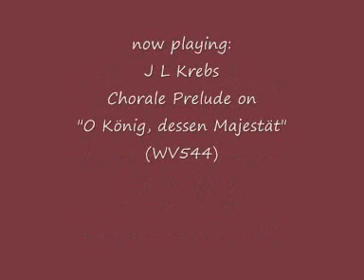J L Krebs - Chorale Prelude on "O König, dessen Majestät" (WV544)